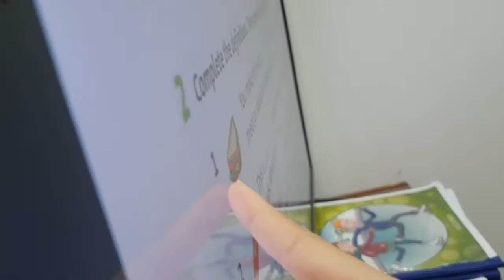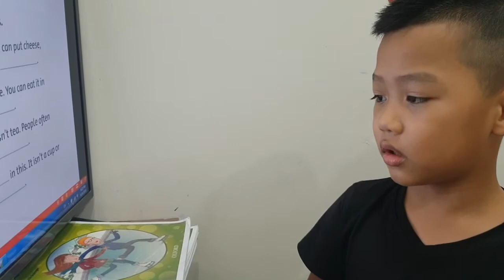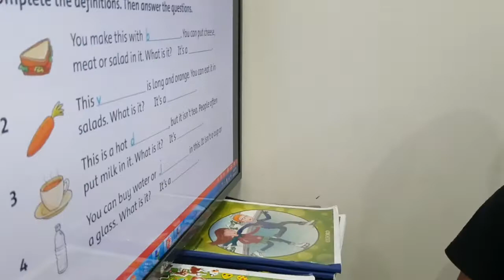Speaking - Master class - Ms Jenny